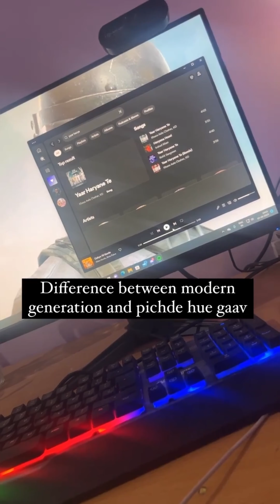Difference between Desi and modern society / controversy